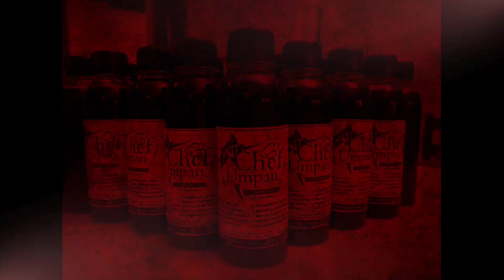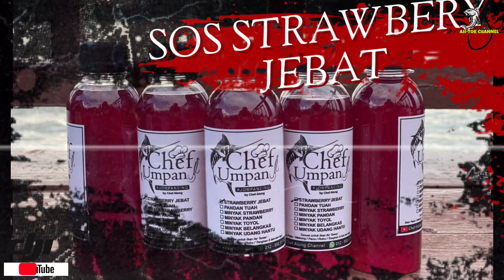PECAH PACAK KOLAM 1 SERI BAYU @ CHEF UMPAN || VLOG 11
KORANG BOLEH DAPATKAN CHEF UMPAN DI YOUTUBE CHANNEL RAKAN SAYA DI CHEF ALONG CHANNEL..MEMANG PACAK GUYS

CHEF UMPAN TIDAK RUGI MENGGUNAKANNYA
PELBAGAI TEKNIK BOLEH DIGUNAKAN SEPERTI ROTI / TEPUNG / PALLET / LAIN2...YANG PENTING CUBA DAN RASA KENIKMATANNYA

TUAN MACAM MANA NAK GUNAKANNYA..! JANGAN RISAU KORANG BOLEH KE YOUTUBE CHANNEL KAWAN SAYA UNTUK MENGETAHUI CARA MENGGUNAKANNYA DI 👇👇👇👇👇

HARGA BERAPA TUAN...! HARGA MEMANG EKONOMI DAN BERPATUTAN...INI HARGANYA 👇👇👇👇👇👇👇👇👇👇👇👇👇👇👇👇

Chef Umpan Detail :-

1. Minyak Udang Hantu(230ml) = Rm20 (ambil 2 = RM 30
2. Minyak Toyol (230ml) = Rm20
3. Minyak Strawberry (230ml) = Rm20
4. Minyak Pandan (230ml) = Rm20
5. Minyak belangkas = Out Of Stock

6. Sos Strawberry Jebat (230ml) = Rm20
7. Sos Pandan Tuah (230ml) = Rm20
8. Sos Bambang (230ml) = Out of stock
9. Pati Sawit Peram (230ml) = RM20
10. Kongkang Kacang (230ml) = Rm20 (ambil 2 =Rm30)

Pos semenanjung +rm10
Sabah/sarawak +rm15
COD / Self Pick up = Sungai Besi sahaja

KORANG BOLEH TERUS HUBUNGI ATAU WHATSAPP DI NO RAKAN SAYA
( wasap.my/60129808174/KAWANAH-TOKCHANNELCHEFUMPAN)